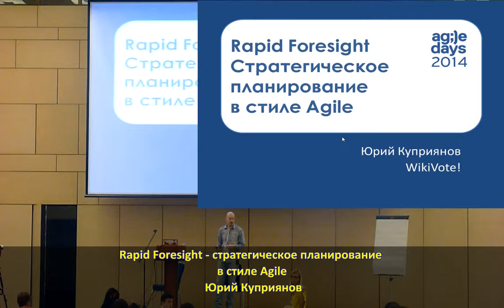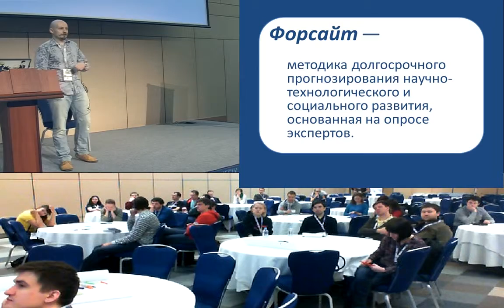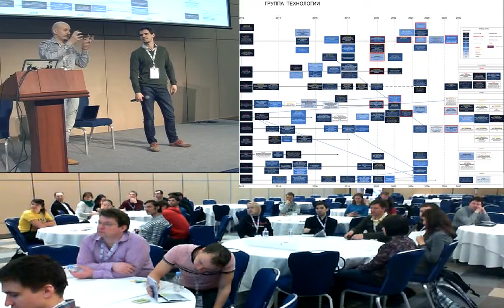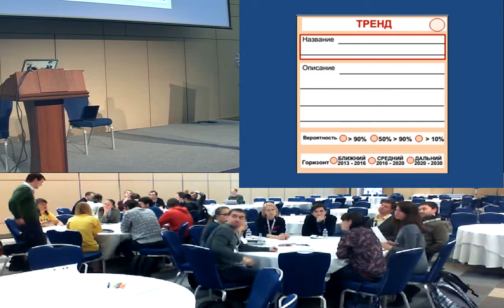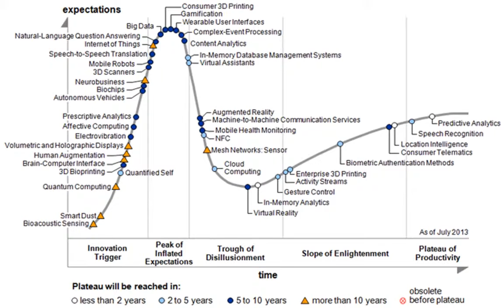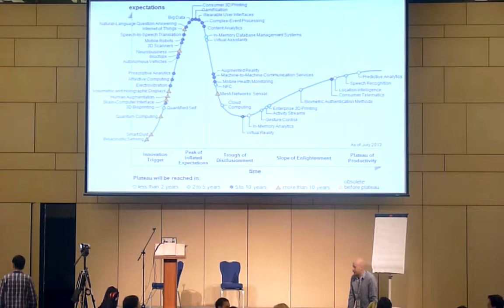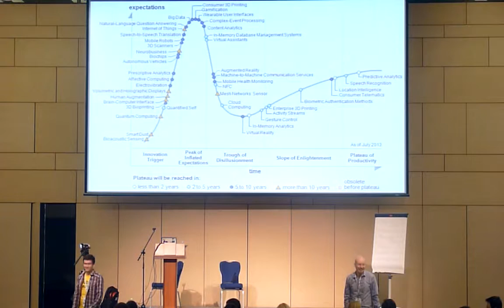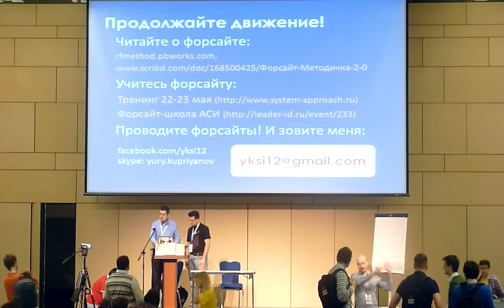Юрий Куприянов, Rapid Foresight - cтратегическое планирование в стиле Agile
Подход agile дает нам отличные средства управления процессами разработки и поставки продукта, но - на тактическом горизонте планирования: год, от силы - полтора. Стратегическое планирование обычно ассоциируется у нас с каким-то занудством и остается за бортом - ну в итоге мы и живем без каких-либо далеко идущих планов, затыкая текущие дыры и следуя за рынком. На мастер-классе я покажу легковесную технику проведения стратегической сессии с использованием подручных материалов - стикеров, карточек, доски; по принципам agile и - с элементами геймификации. Все, как мы любим! :)